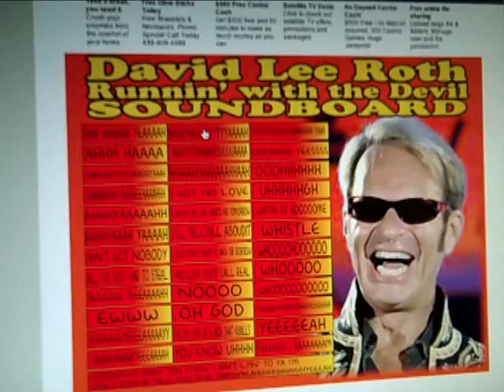Lick Of The Day by WILL KIMBROUGH Award-Winning Guitarist (12/22/2010)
WILL KIMBROUGH Award-Winning Guitarist & AMA Nominee for Instrumentalist of the Year! This week: Long days and nights in the studio makes for some silly fun with David Lee Roth "Runnin' with the Devil" Soundboard.

Watch Will Kimbrough's weekly "Lick Of The Day" series featuring a new video post
EVERY WEDNESDAY on YouTube.

Kimbrough's body of work reflects a lifetime of performing, writing and collaborating from more angles than Da Vinci's protractor. True to his search for universal truths, his profound musical knowledge and expert creations reflect years of learning the intricacies of folk, blues, gospel, country, rock'n'roll, punk rock and jazz. With songs recorded by Jimmy Buffett, Little Feat, Jack Ingram, Todd Snider and others, Kimbrough's multidisciplinary approach has led to many desirable collaborations in the studio and on-stage with well-known artists, including Rosanne Cash, Guy Clark, Rodney Crowell, Steve Earle, Gomez, Emmylou Harris, the Jayhawks, Mark Knopfler, Buddy Miller, John Prine, Toumani Diabate, Kim Richey, Josh Rouse, Matthew Ryan, Billy Joe Shaver, Todd Snider, Mavis Staples, Garrison Starr, Adrienne Young, and others.

Dubbed an "Alien" performer as a way to explain his masterful performance on the guitar, Kimbrough was recognized in 2004 as the "Instrumentalist of the Year" by the Americana Music Association -- an award that had previously been awarded three years in a row to Dobro ace Jerry Douglas.